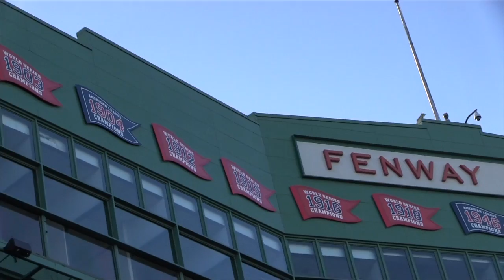UMass Boston Men's Hockey Frozen Fenway Coin Flip (11/19/13)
UMass Boston and Salem State took to Fenway Park for a photoshoot and the official coin flip to decide who would be the home team. The Beacons will be sporting their home uniforms thanks to Chancellor Motley.